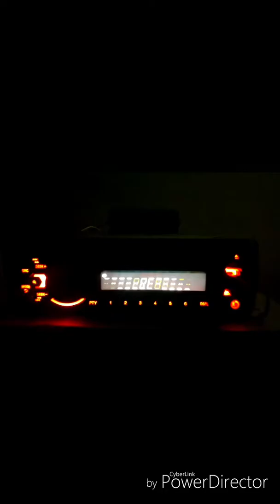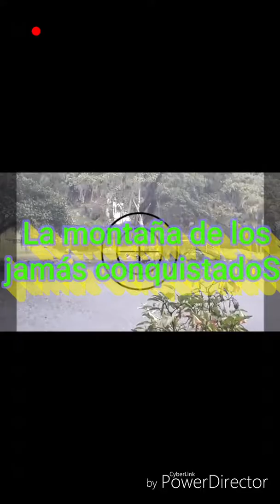Pronto regresarE PIXELADOS DE LA SIERRA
Santa María Mixistlan
Mixe, Oaxaca.